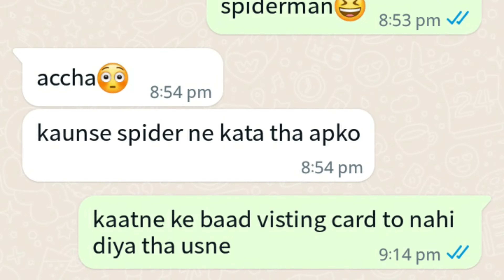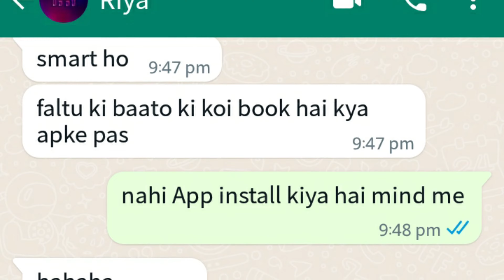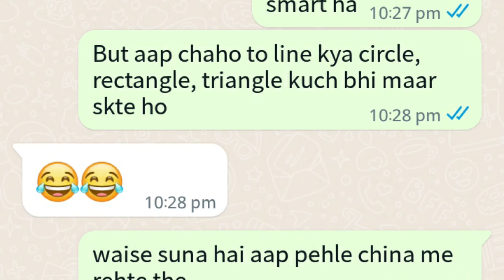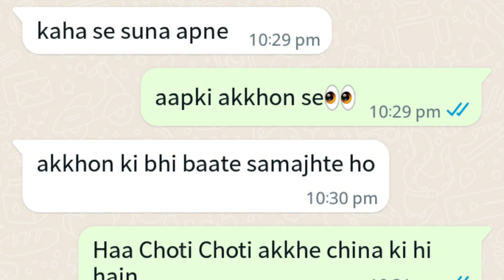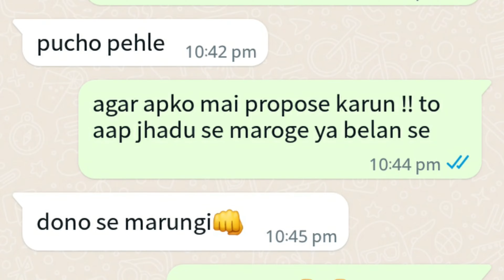ऐसे chat करोगे तो वो खुद propose करेगी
हैलो फ्रेंड्स इस वीडियो में मैं आपको बताऊंगा कि फर्स्ट टाइम अननोन लड़की से चैटिंग कैसे करें जिसका नंबर आपने अपने किसी फ्रेंड से लिया है तो ये जो लड़की है
इसका नंबर मैंने आज सुबह ही अपने एक फ्रेंड से लिया था।उसके बाद मैंने उन्हें फर्स्ट मैसेज ये भेजा आप बारगेनिंग अच्छी कर लेते हो लगता है पलटन बाजार काफी घूमें हो पलटन बाजार कौन नहीं जाता बट हु अर यू अब यहां पर अगर मैं अपना नाम बता दूंगा तो या तो सीन करके छोड़ दूंगी या ब्लॉक कर देगी इसलिए मैंने उन्हें बुला स्पाइडरमैन तो उसका मैसेज आया अच्छा कौन से स्पाइडर ने कटा था आपको काटने के बाद विजिटिंग कार्ड नहीं दिया उसने हाहा वैसे भी उसको डेट पर जाना था किसको स्पाइडर को अच्छा आप स्पाइडर से बातें करते हो क्या हन जी तभी तो कहा था कि आई एम स्पाइडर मैन नाइस जोक्स हां मए जोक्स के लिए फेमस हूं जोकर हो क्या अगर लव करने के लिए फेमस होता तो लवर बोलते अच्छा और कोई जोक बताओ उससे पहले आप एक सवाल का जवाब दो आप फ़िल्टर कौनसा यूज़ करते हो एक्वागार्ड वाले हो क्या आप अरे डीपी में कौन सा फिलटर यूज करते हो मिसकैंट क्यों फिल्टर मस्त है इसलिए पिक अच्छी आयी है थैंक्स बट मैं कोई फ़िल्टर यूज नहीं करती। वैसे अब ब्रेकफस्ट में डॉव खाते हो क्या ब्रेकफास्ट में डॉव कौन खाता है यार
मैं खाता हूं तभी तो इतना क्यूट हूं खुद की तारीफ खुद आपकी करूँगा तो आप बोलोगे लाइन मार रहा है स्मार्ट हो फालतू की बातों की कोई बुक है क्या आपके पास नहीं आप इन्स्टॉल किया है माइंड में हाहा मेरा नंबर कहां से मिला अब फिर उसने ये क्वेश्चन पूछ लिया मैं इसका क्या जवाब दूं तो मैंने उन्हें कहा आप ही ने दिया था। मैंने कब दिया छह महीने पहले। अच्छा तो अब क्यों याद आई। वेटिंग लिस्ट बहुत लंबी थी ना इसलिए कितना फेंकते हो । जितना आप कैच करते हो तो वो बोलती है आप बहुत तेज़ लग रहे हो हैं मुझे स्पाइडर मैन हु तेज तो होऊंगा ही उसका फिर रिप्लाई आया पिछले जन्म में बीरबल थे क्या खैर ये इतने इंटेलिजेंट वाले जवाब दे रही है न आपको कैसे पता सारी बातों के जवाब है आपके पास थैंक्स तारीफ़ के लिए। आप पिछले जन्म में ब्यूटीफुल थी क्या वो तो मए इस जन्म में भी हूं अपनी तारीफ खुद आपकी करुँगी तो बोलूंगे लाइन मर रही हूँ यार ये रिप्लाय सुनने के बाद ना मुझे लग गया कि लड़की बहुत ज्यादा इंटेलिजेंट है क्योंकि मैंने जो डायलॉग मारा था उसने मुझे छाप दिया एकदम टाइम पेपे स्मार्ट हानस्मार्ट बट आप चाहो तो लाइन क्या सर्कल रेटटंग ट्रैंगल कुछ भी मार सकते हो उसका इमोजी आया तो मुझे कुछ और पूछना था तो मैंने बोला वैसे सुना है आप पहले चाइना में रहते थे। कहां से सुना आपने। आपकी आँखों से आखों की बाते भी समझते हो। हाँ छोटी छोटी आँखें चाइना की ही है न haw इंसल्ट दोस्ती में इंसल्ट ना करो तो मजा नहीं आता मैं आपकी दोस्त कबसे हो गयी अब यहाँ पर मुझे कुछ समझ नहीं आया क्या बोलूं तो मैंने ये गाना बोल दिया। जब से तेरे नैना मेरे नैनों
से लागे रे इसका आया हाहा अब फिर मुझे समझ नहीं आया कि अब मैं बोलूं क्या तो मैंने बोला मैच देखते हो आप तो उसका आया हा तो फिर आजाओ मेरी गली में मैच चल रहा है अच्छा मेरी चांस आने वाली है तो उसने कहा क्रिकेट खेलना आता भी है आपको क्रिकेट कौन खेल रहा है मैं तो लूडो की बात कर रहा हु। तो उसका रिप्लाई अय्या बाते कहा से लाते हो ऐसी तो मैंने कहा वो किडनी से सोचता हूँसोचता में। तो वो कहती है थोड़ा दिल से भी सोचा करो यार ये दिलवाला इमोजी न भेजा करो सेंसिटिव लोंडा हूँ प्यार हो जाता है तो अब उसका रिप्लाई अय्या कितनी बातें करते हो गर्लफ्रेंड तो होगी ही तो मैने कहा मैं तो नन्हा मुंहनन्हा राही हूं देश का सिपाही हूं गर्लफ्रेंड नहीं बनाता मै ये जोक सुनने के बाद उसका रिप्लाई आता है हाहा बहुत स्मार्ट हो आप बचपन से स्मार्ट हूँ पर कभी घमंड नहीं किया। तो उसका रिप्लाई आता है करना भी मत तो फिर मुझे समझ नहीं आया अब क्या बोलूं तो मैंने अपना पुराना डायलॉग उनपर छाप दिया एक बात पूछूं गुस्सा तो नहीं करोगे तो उसने कहा पूछो पहले अगर मैं आपको प्रपोज करूं तो तुम झाड़ू से मारोगे या बेलन से उसने कहा दोनों से मारूंगी। मैंने कहा मार लेना। वैसे भी मुझे लड़कियों से मर खाने में बड़ा मज़ा आता है तो उसका और रिप्लाई आता है फनी हो आप बहुत। यह मैसेज रात का है उसके बाद मैंने मैसेज सीन करके उन्हें कोई रिप्लाई नहीं किया और अब मैं रिप्लाई करूंगा भी नहीं क्योंकि मैं नहीं चाहता कि उनके दिल में मेरे लिए कोई फीलिंग्स आएं और मुझे उन्हें गर्लफ्रेंड नहीं बनाना है तो वो हर्ट हो जाएंगी और में किसी को हर्ट नहीं कर सकता इसलिए मैं आगे उनसे चैट नहीं करूंगा।